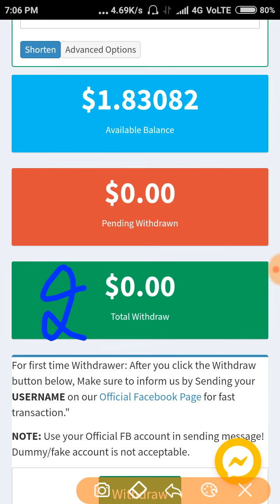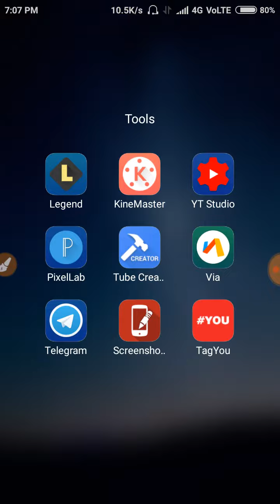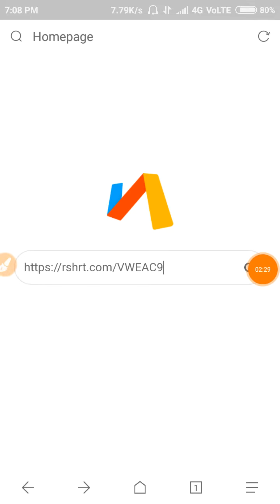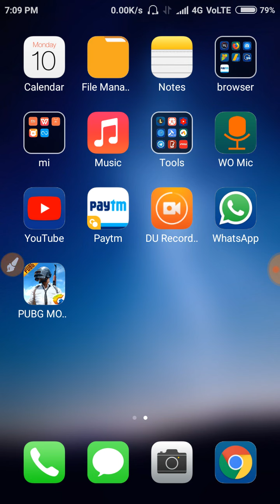URL shortener unlimited trick must watch || URL Shortener Unlimited Trick BEST METHOD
URL shortener unlimited trick must watch || URL Shortener Unlimited Trick BEST METHOD || internet wala dost

Unlimited paytm earning trick

How to get unlimited click by url shortner website

How to income per day 20$ by url shortner sites

All url shortener website ha@k trick

Url shortener hack

"shortzon" unlimited trick URL link shortener website

URL Shortener Unlimited Trick 44444+ click Per Day TOP 3

URL Shortener Without Captcha + High CPM

All URL Shortener Trick 99999+ clicks Per Day All Link Shortner Websites Unlimited Trick

No Self Click

Earn Per Day $10 With Proof

Hindi Unlimited Trick !!

Short link All Site H@ck !! Live Trick Proof Added Loot !!

Unlimited trick [never miss] all URL short website VPN unlimited trick

short website VPN trick

Url shortener website ha*k

bypass views

unlimited trick

unlimited $ money